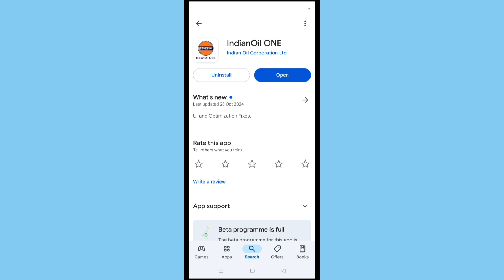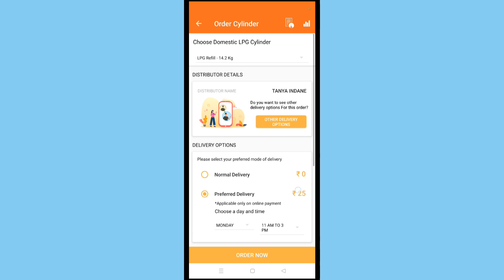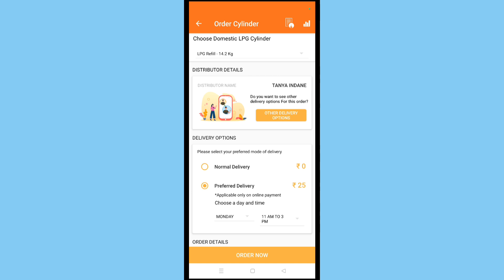अब LPG गैस सिलेंडर होम डिलेवरी लें अपने समय अनुसार जब आप चाहें।